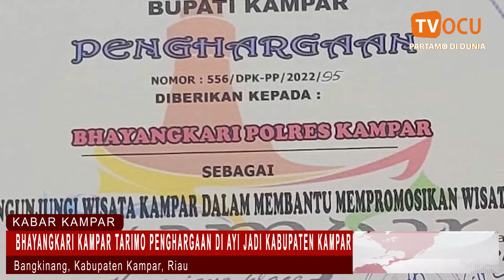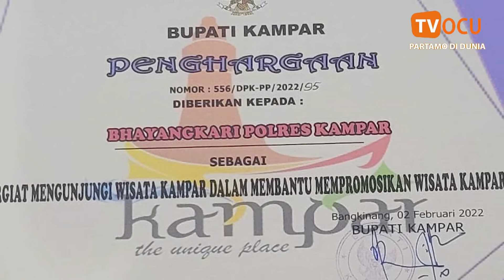BHAYANGKARI KAMPAR TARIMO PENGHARGAAN DI AYI JADI KABUPATEN KAMPAR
Bhayangkari cabang kabupaten kampar tarimo penghargaan di bidang pariwisata di ayi jadi kabupaten kampar yang ke 72 tahun 2022. Penghargaan ko disorahkan langsuong dek Bupati Kampar H. Catur Sugeng Sutanto.